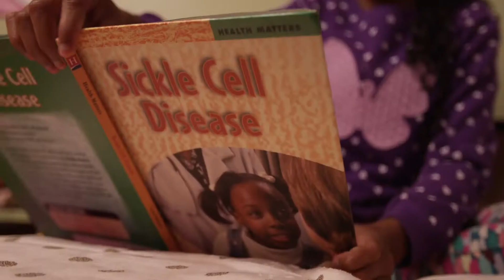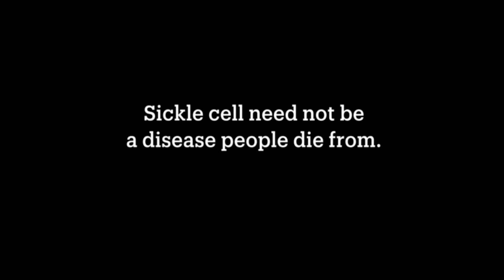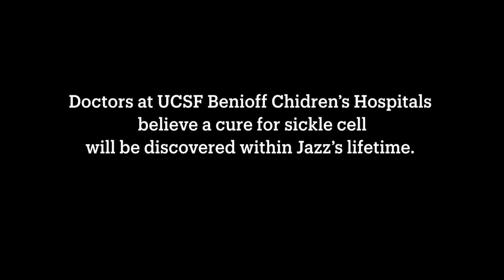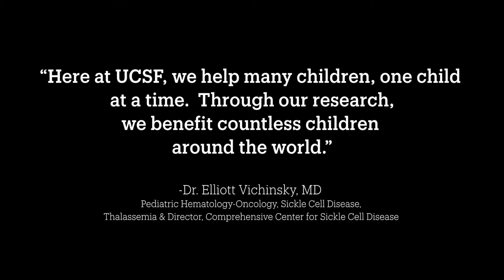UCSF Sickle Cell Child Patient Journey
Jazz Hardrict is a beautiful young girl with a bright future. You wouldn't know by seeing her that she battles sickle cell disease. Jazz and her family chose UCSF Benioff Children's Hospitals for the compassionate care, wrap around services and groundbreaking research of their Sickle Cell Program.

UCSF is leading global efforts to cure blood diseases through bone marrow transplants, gene therapy, and gene editing technology. Learn more how you can help our scientists cure genetic blood disorders for all, campaign.ucsf.edu.